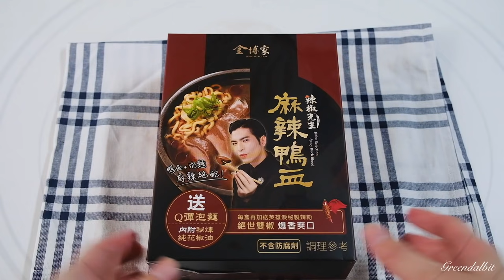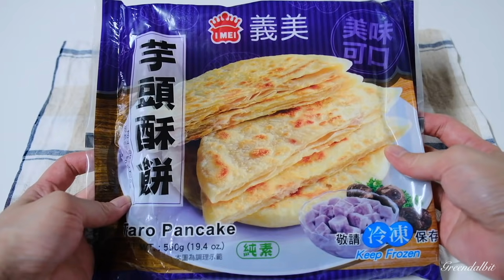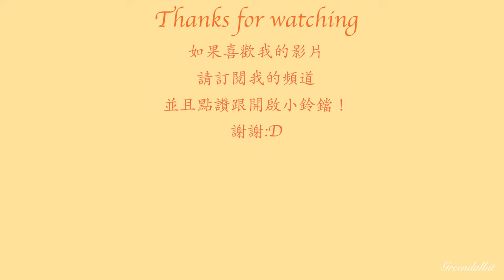【全聯必買#3】全聯7樣推薦商品分享，清脆爽口的韓式結頭菜、拌飯就好吃的萬用醬、辣椒先生的麻辣鴨血、潑辣拌麵、芋頭控必買的芋頭酥餅...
大家好
這一支影片是全聯推薦商品第三集，有清脆爽口的韓式結頭菜、拌飯就很好吃的萬用醬、芋頭控必買的芋頭酥餅、還有麻辣鴨血、拌麵，以及夏天必備的冰品!

最近防疫在家，久久才出門採購一次，也買了一些社團及網路上推薦的商品^^
大家有興趣可以買來吃看看，不過東西好不好是很主觀的，就當作是大家之後購物時的參考囉！^^~
謝謝大家
也希望疫情快點穩定下來，大家可以回歸到日常生活的步調^^